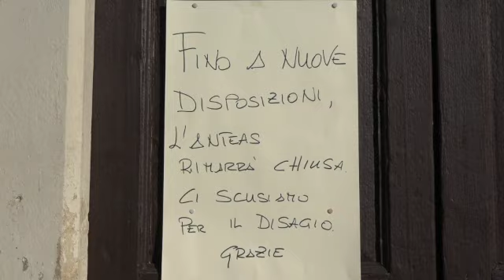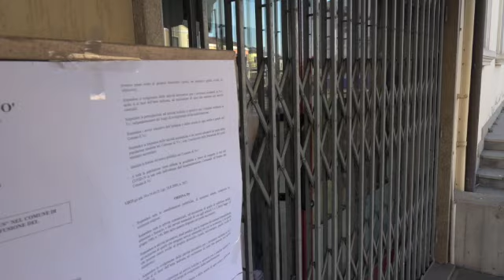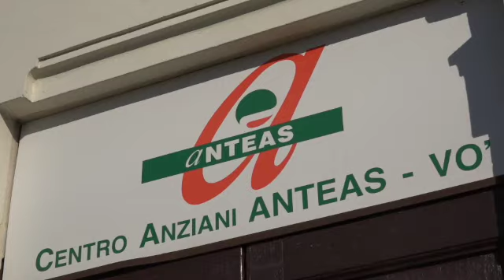L'INCUBO DI VO'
VO' EUGANEO (PD) : unidici persone contagiate ed una vittima. Vo' piccolo centro dei Colli Euganei , è in quarantena